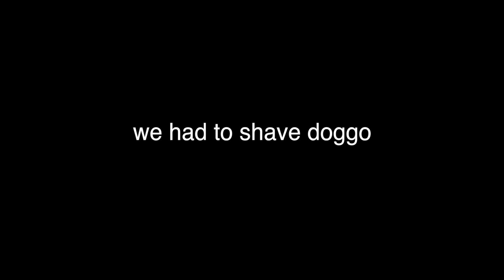BEST BACKYARD FLIPPING SETUP EVER!